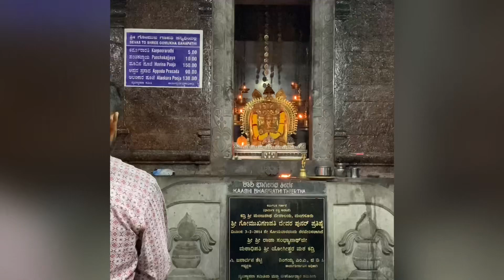Sri Kshetra kadri , Mangalore on Shivaratri Day 2023.